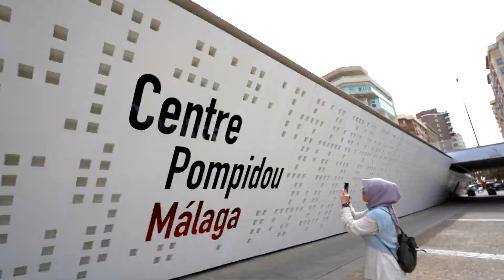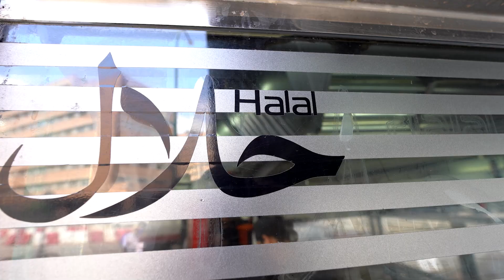Andalusia for Muslim travelers: Málaga - Spain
Málaga beckons to Muslims from around the world, casting a spell with its unique charm and abundant attractions. A primary allure lies in its rich Islamic legacy, showcased by remarkable gems such as the Alcazaba fortress and the historical Almohad gateway of Puerta de la Atarazanas.